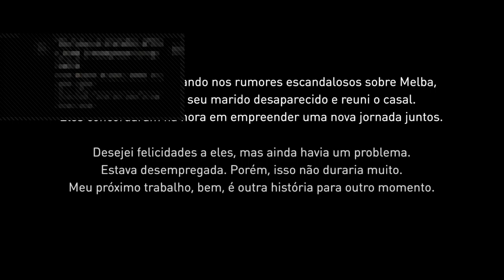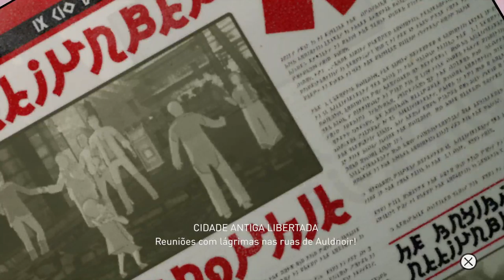Gravity rush - charlando pela cidade